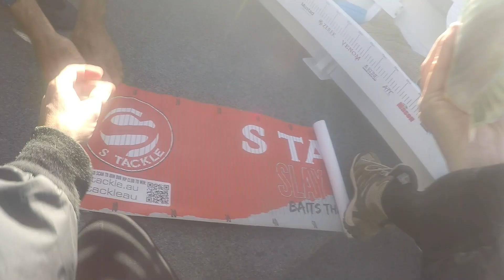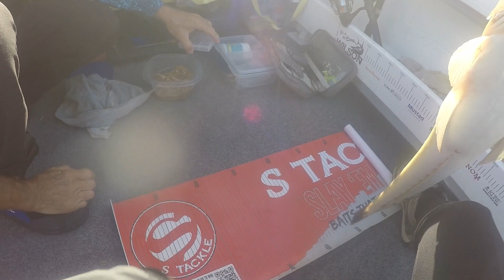Back on the Boat - FISHING WITH DAD (Day 2)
TODAYS VIDEO:
A new day has dawned and we're off on the next adventure on the Maroochydore River this time. lets get to it!

Hi All…Spotty here! Thanks for stumbling upon my channel ❤️
I’ve just discovered my love for fishing in 2023, teaching myself the basics through the help of real time and virtual friends! Come along with me on my fishing addiction journey!

Special Mentions to:
My DADDY

GEAR USED:
Rod – Daiwa RX 1-4kg rod
Reel – Daiwa Sienna 1000
8 lb Braid / 8 lb Leader

AND

Rod – Abu Garcia Veritas VRT4-S 702L 7'0" 2-4kg rod
Reel – Savage Gear SG6 3000H
10 lb Braid / 8 lb Leader

BAIT USED:
Marinated chicken, Mullet and Cooked Prawns

Much love, Spotty xo